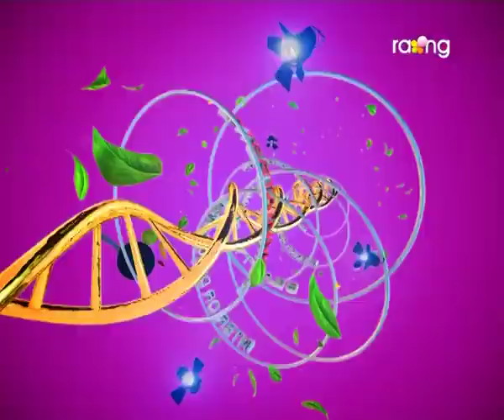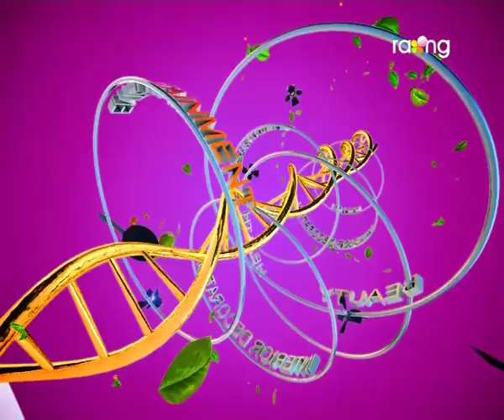Madhurima | 21th Oct | Full Episode